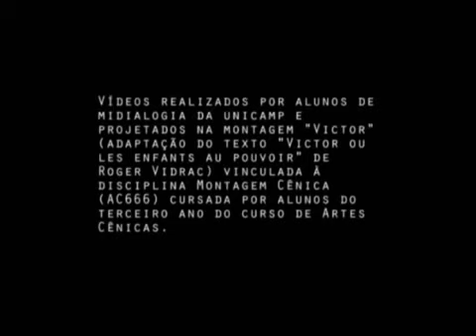Victor e as crianças no poder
Vídeo realizado para a peça ""Victor e as Crianças no Poder" de Roger Vitrac adaptado pela turma 2005 das Artes Cênicas da UNICAMP. São 5 vídeos que foram inseridos em determinados momentos da peça.